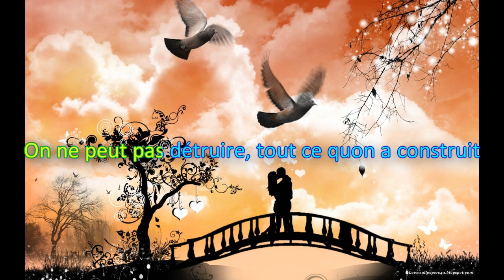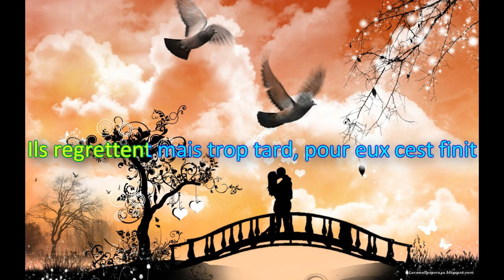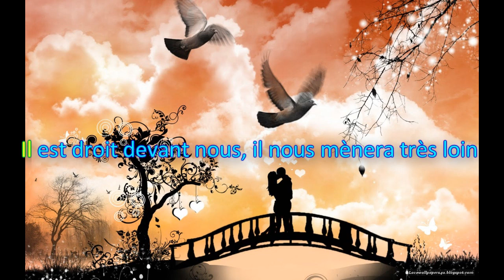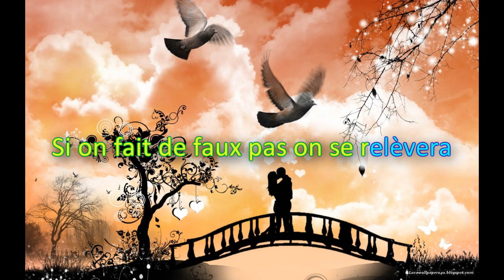Gérald Poudrier - Donnons-Nous La Chance (Karaoke)